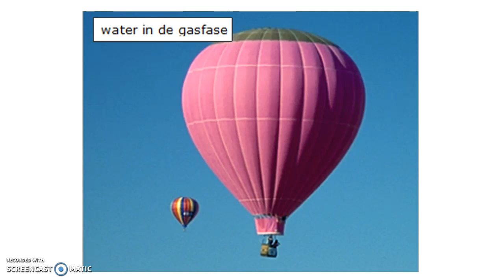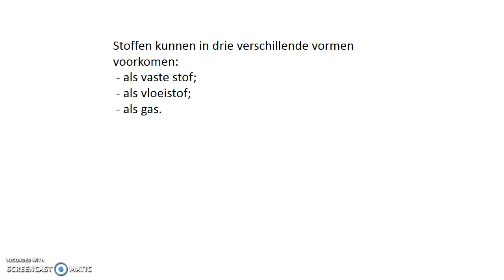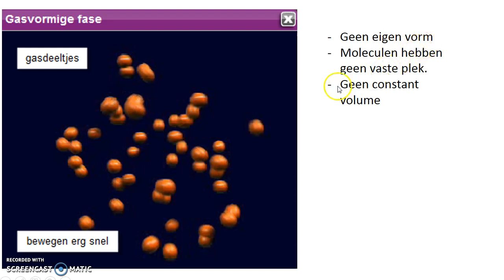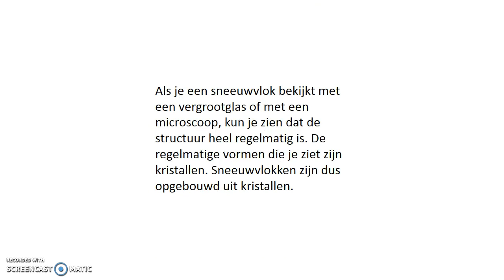3 fasen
Uitleg over de fase vast, vloeibaar en gasvormig